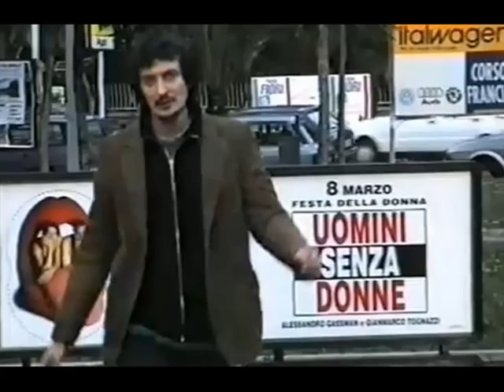Sergio Cammariere - Blues storto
"Blues storto" è un  brano tratto dalla colonna sonora della fiction Tiberio Mitri-Il campione e la miss, scritta da Sergio Cammariere.
Sulle note gradevoli del  blues ho inserito una carrellata di foto risalenti a qualche anno fa, foto  da me raccolte nel tempo  in vario modo, dal web, a fb, al forum di Situation.it.
Oggi la tecnologia ci offre certamente foto  ad alta definizione di qualità migliore, ma a mio parere queste  hanno un fascino tutto speciale...molte di esse sono momenti di vita e quindi piene di spontaneità.
Il mio video vuole essere un omaggio a note belle, ma poco conosciute, e agli anni giovanili dell'Artista che tanto ammiro.
Di notevole intensità la tromba di Fabrizio Bosso che duetta mirabilmente con Sergio.